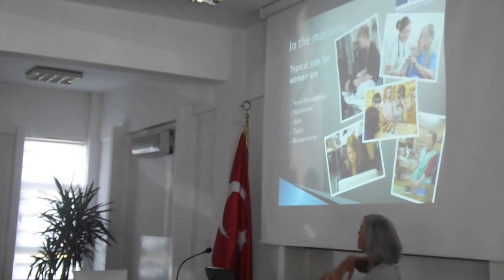German Women's Lifestyles